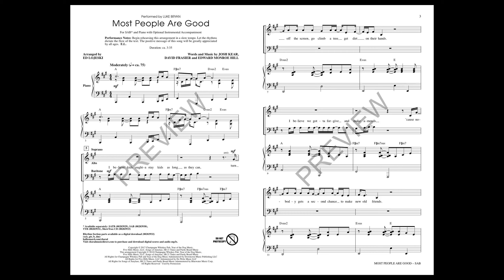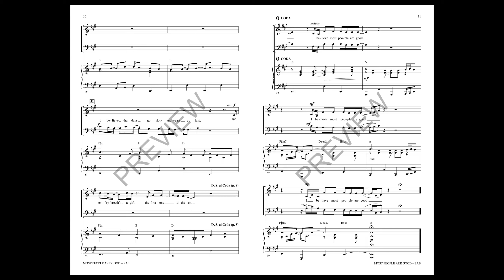Most People Are Good (SAB Choir) - Arranged by Ed Lojeski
Here is an easy, soft rock with a gentle back beat country song from Luke Bryan about many of the things that are good in this world. There is more good than bad. The ranges are excellent and will encourage your singers to sound great in this well crafted arrangement. Vocal sections are given room to shine. This is a real “feel good/pick me up” song with a message that no one hears enough of.